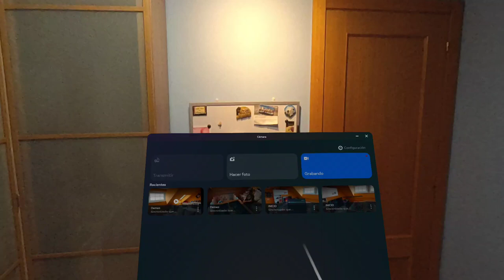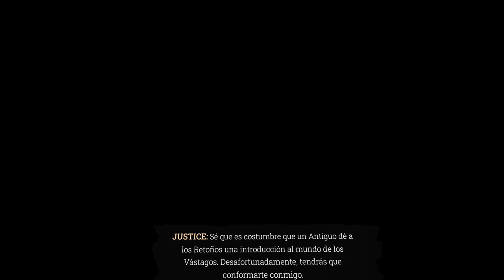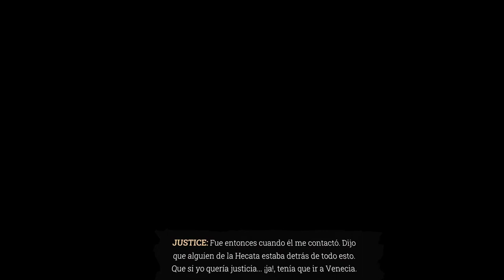Vampire: The Masquerade - Justice (VR) - Capítulo 1: Bienvenida a Venecia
Estrenando el Vampire: The Masquerade - Justice, ejecutado y grabado en las Quest 3.
Disculpad que se vea cada dos por tres la malla del guardián. Por un lado, sirve de ejemplo de cómo se puede jugar con muy poco espacio (y se podría ocultar o desactivar). Para futuros vídeos grabaré en el salón, así que no debería verse apenas.